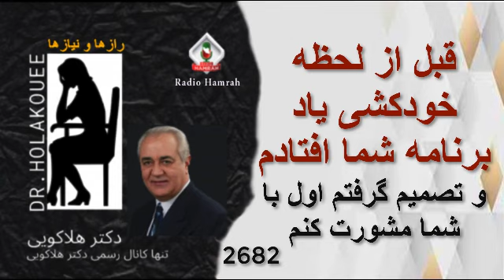I wanted to consult with you before I ... می خواستم با شما مشورت کنم قبل از اینکه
Listen to a caller what he has to consult with the doctor before he do something bad.

به تماس گیرنده گوش دهید که قبل از انجام کار بد باید با پزشک مشورت کند.
Every day at 9:00 a.m. California time, watch the new speeches of the "Secrets and Needs" program on this channel. You can access the only official channel of Radio Hamrah through the official website of Radio Hamrah

همه روزه راس ساعت ۹ صبح بوقت کالیفرنیا گفتارهای جدید برنامه رازها و نیازها را در همین کانال مشاهده فرمایید. برای دسترسی به تنها کانال رسمی رادیو همراه میتوانید از طریق وب سایت رسمی رادیو همراه
روی لوگوی یوتوب کلیک کنید
The source of this video is which is belong to Dr. Holakouee